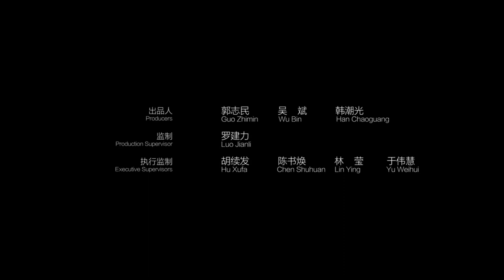Discovering Mysteries Season 2 Episode 4: Fiddler Crab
DiscoveringMysteriesSeason2 Episode 4
He has two claws, one big and one small. When he meets a female he likes, he waves his large claw to chase away other males. He can threaten enemies or woo a mate, all with his one giant claw... In Discovering Mysteries Season 2, Episode 4, the film crew introduces us to the Bowed Fiddler Crab and the many other fascinating creatures who make their home on the mangrove forest mudflats.